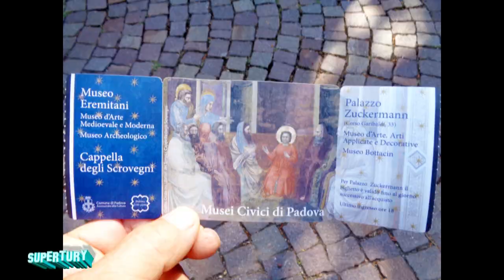cappella degli scrovegni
La Cappella degli Scrovegni, conosciuta da tutti con il cognome del suo committente Enrico, è intitolata a Santa Maria della Carità e nota in tutto il mondo per lo straordinario ciclo pittorico realizzato da Giotto.